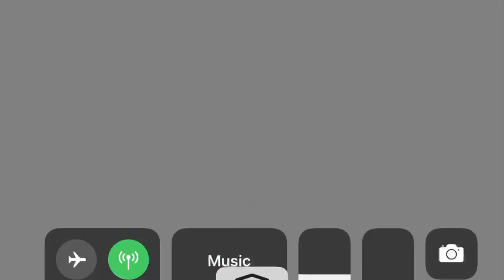Vs season 3 toughest arena defense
Amazing work on this def 💪🏾💪🏾💪🏾💪🏾 so op.